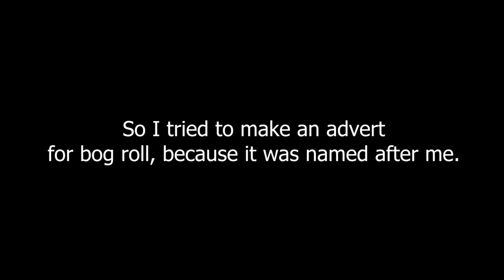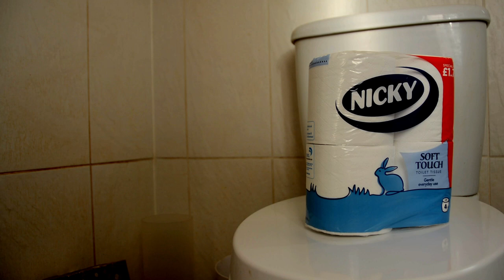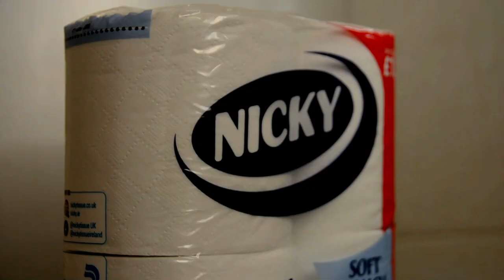Nicky bog roll - For that cleansed sphincter.